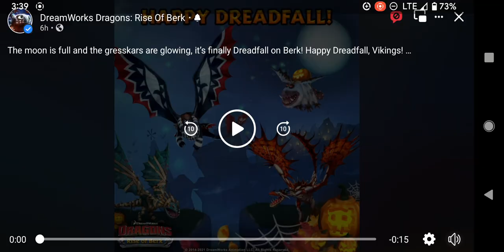DreamWorks Dragons Rise of Berk - Happy Dreadfall!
The moon is full and the gresskars are glowing, it’s finally Dreadfall on Berk! Happy Dreadfall, Vikings! 🎃